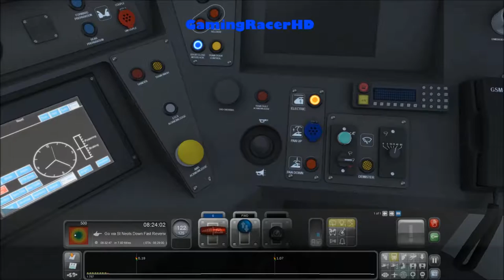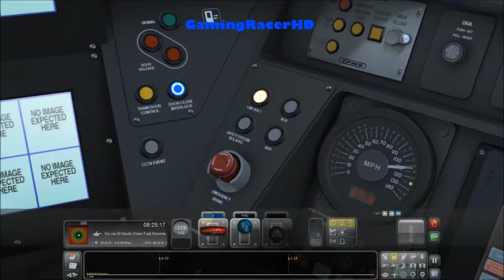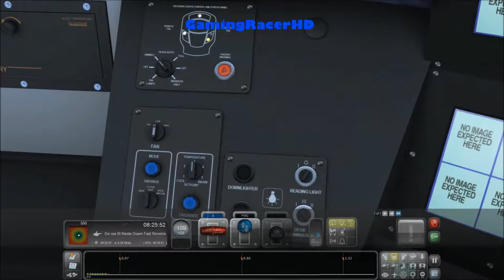Train Simulator 2016 - Let's Play #34 - ECML London To Peterborough - The 801 At 8:01 [1080p 60FPS]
TRAIN SIMULATOR 2016 LET'S PLAY #34! Welcome to my Let's Play series for Train Simulator 2016 where I will drive different routes, in a variety of different Trains and Locomotives. This is my 34th Let's Play where we take the Hitachi Train (Class 801) and drive it on a career mode scenario called "The 801 At 8:01". This scenario will take place on the (East Coast Mainline) London To Peterborough Route. Hope You Enjoy!